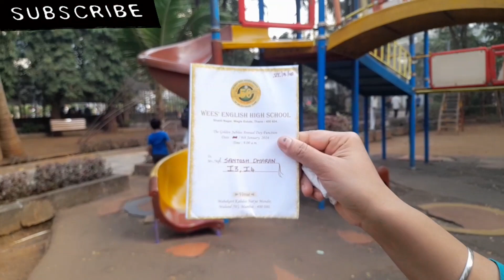ANNUAL DAY IN WEES ENGLISH HIGH SCHOOL🏫🎒